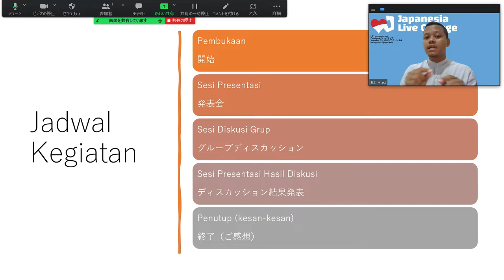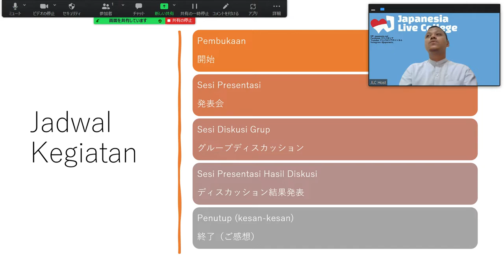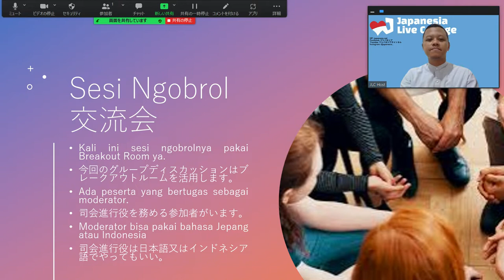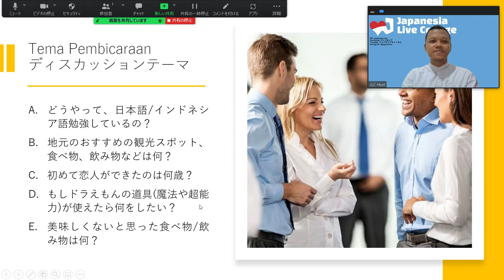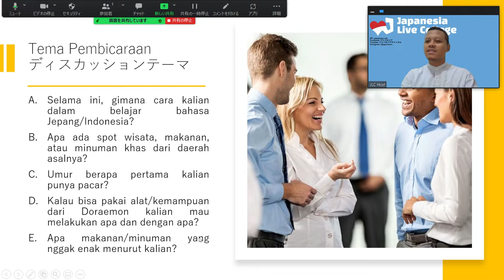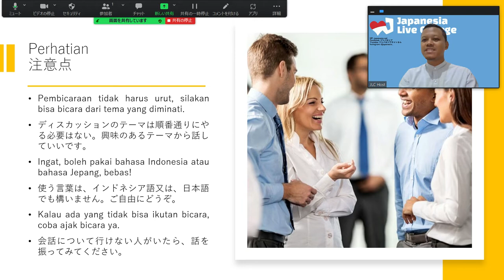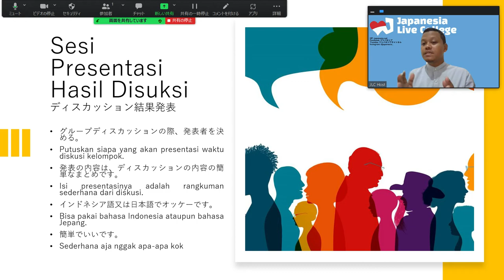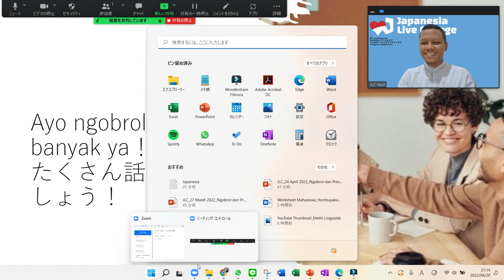2022年4月24日交流会・発表会の解説動画 | Video Penjelasan tentang Pelaksanaan Koryukai/Happyokai 24 April 2022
交流会の予約はこちら！